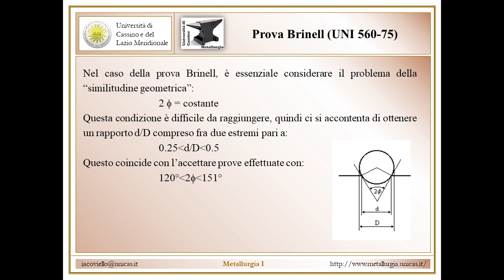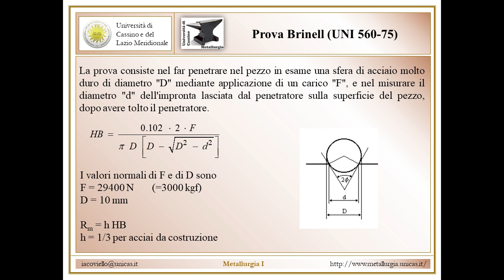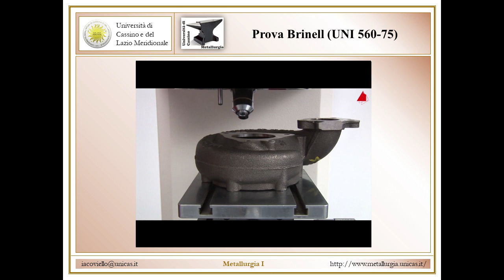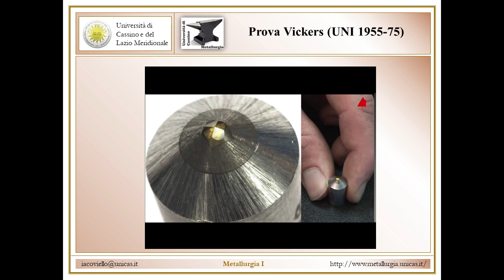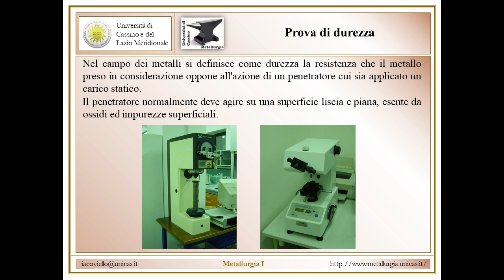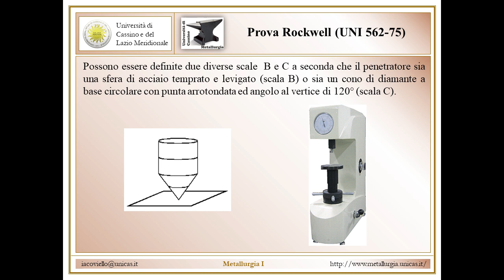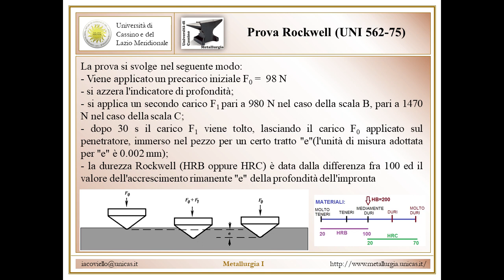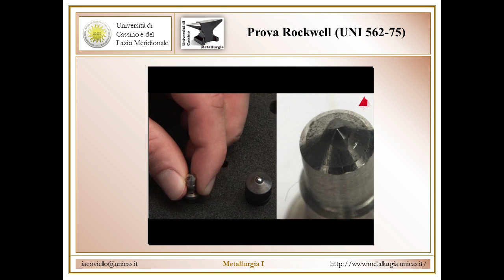Metallurgia I Lez 5b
Prove meccaniche: prove di durezza